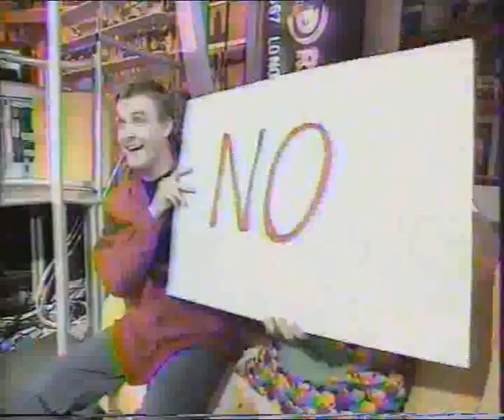Vintage CBBC continuity - 30th November 1995 - Simeon Courtie, Newsround